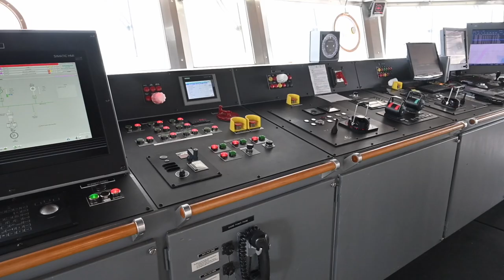Roger Revelle Research Ship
What a privilege for us to film the R/V Roger Revelle on behalf of Scripps Institute of Oceanography at UC San Diego, when she departed from Cape Town harbour, against the iconic background of Table Mountain and the World Cup Stadium. A storm was brewing but timing was of the essence, so we flew the drone in the rain and wind to capture this memorable event.